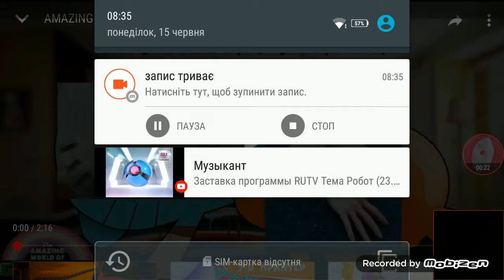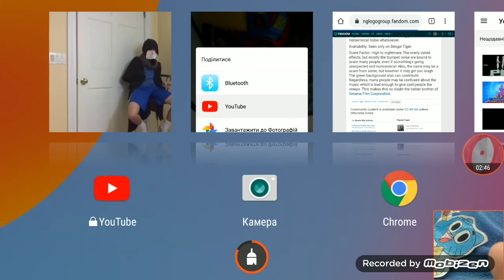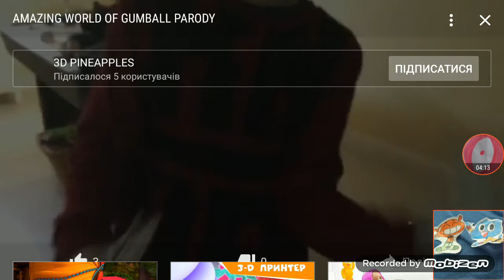Gumball and Darwin React ep.1